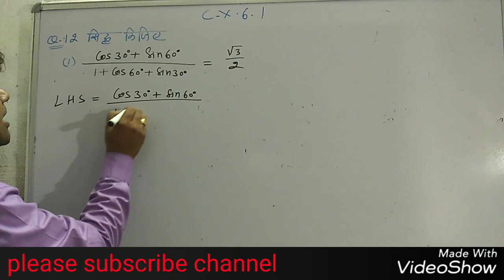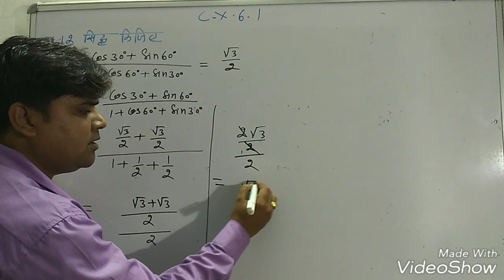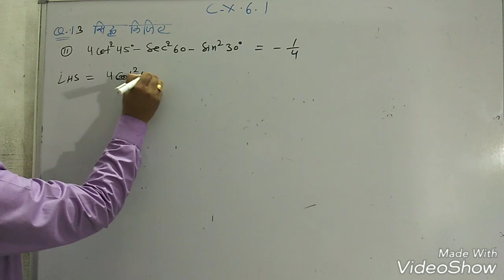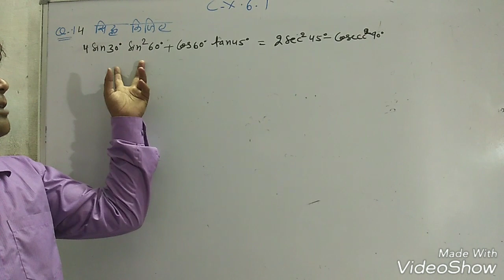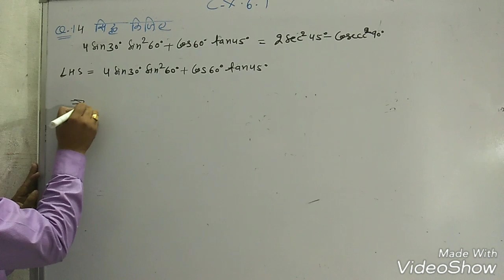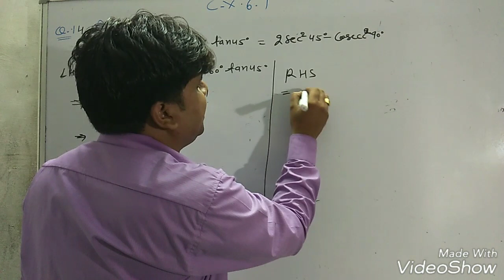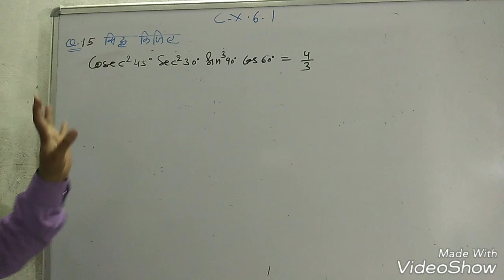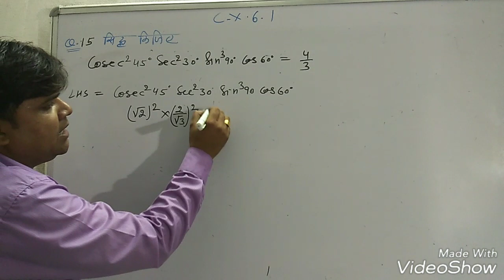Q.N.12&15 प्रश्नावली 6.1 त्रिकोणमिति कक्षा 10 गणित प्रश्न संख्या 12से15 Class 10th maths ex 6.1